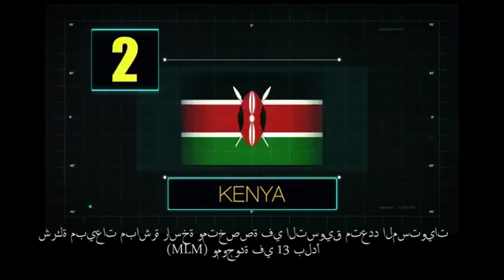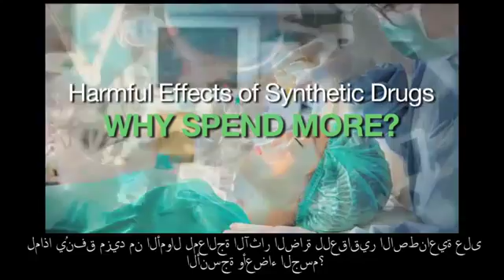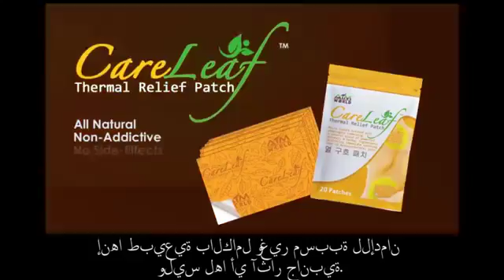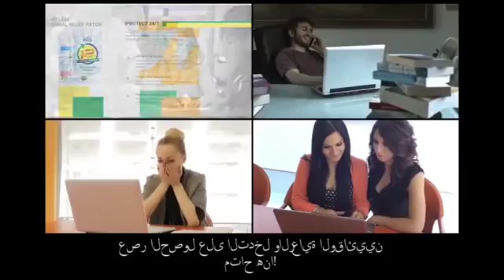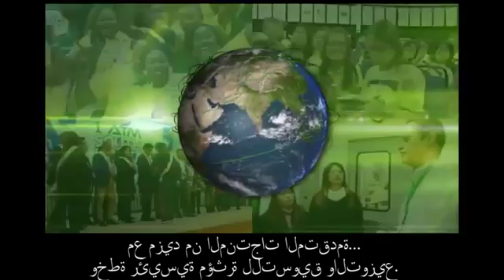AIM World العربية Arabic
AIMWorld لمحة عن الشركة
مشاهدة و التدريب الويبينار الحرة ، ثم اضغط على الرابط ل تبدأ في الأعمال الخاصة بك على الانترنت

ل ديك مشروع تجاري ناجح يكون لديك منتج كبير و إنشاء نظام فعال
AIMWorld lamhat ean alshsharika
mushahidat w alttadrib alwibinar alhurrat , thumm aidghat ealaa alrrabit l tabda fi al'aemal alkhassat bik ealaa alantrnt
l dik mashrue tijari najih yakun ladayk muntij kabir w 'iinsha' nizam faeeal